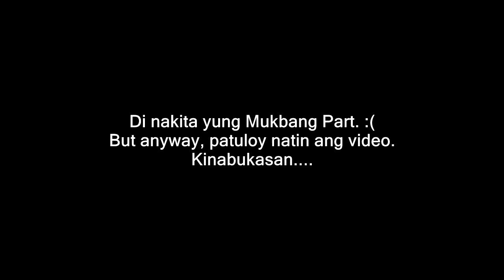A DAY IN A LIFE OF A CHUBBY CYCLIST (TUMABA NA KASI) Chubby is the new Yummy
Hello guys. I am sharing my day as a chubby cyclist haha Yes, I am chubby now. Thanks to COVID19. After six long months that I haven't gone cycling, now I am back on the road as the ECQ is lifted. Enjoy watching my experience as a chubby cyclist.